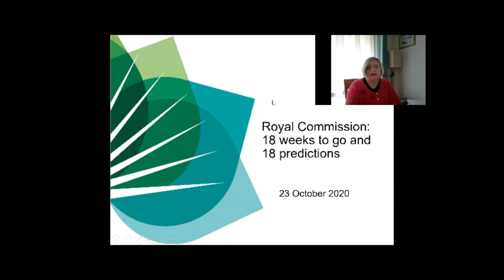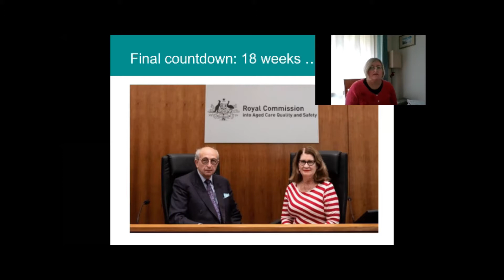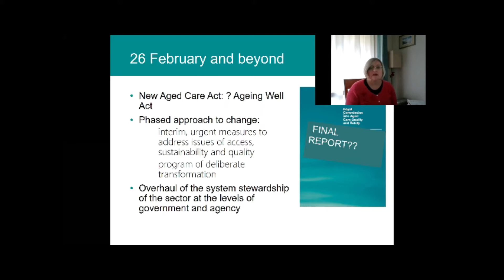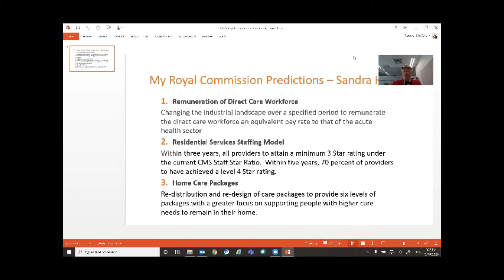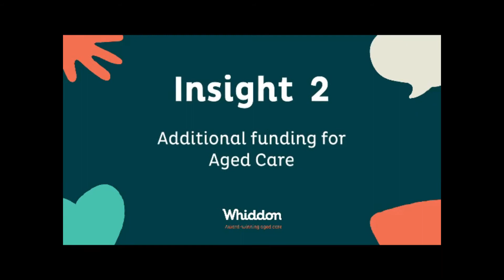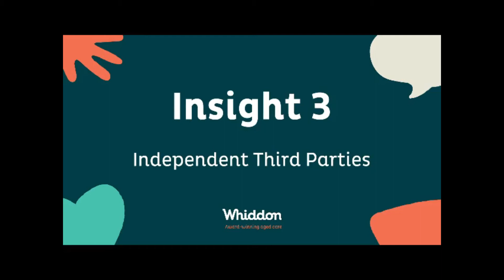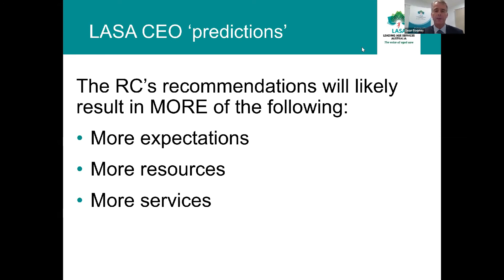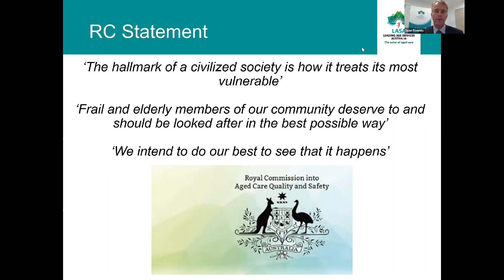LASA Insights- Royal Commission 18 Predictions